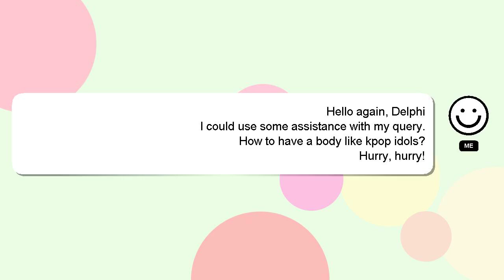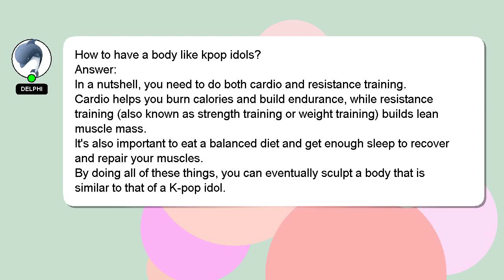How to have a body like kpop idols?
Here's a short introduction about myself, Hello there, my name is Delphi. I am available to help you find solutions to your inquiries. - How to have a body like kpop idols?

Don't hesitate to leave a comment or start a chat if you have a more specific question. Your answer will be recognized and appreciated with a 'heart' from me.

*2 What we are experimenting :*